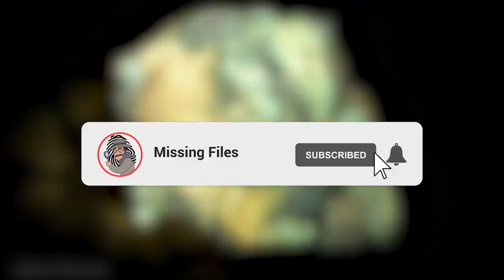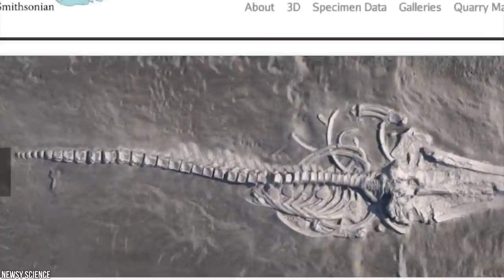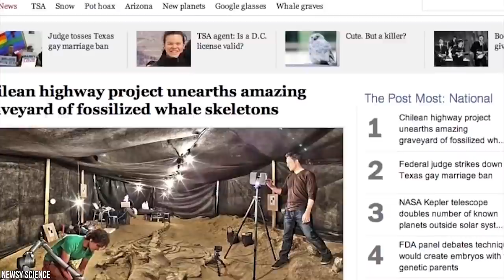15 Strangest Things Found In the Middle Of Nowhere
Life is full of unexpected surprises! Yep, nobody knows what’s just around the corner,and literally anything could happen at any time! Over the course of human history, we’ve discovered a whole bunch of mysterious things hidden in the last place you’d ever expect, leading to a whole lot more questions than answers. From medieval kings buried underneath parking lots, to a whale graveyard in the desert, these are the 15 Strangest Things Found In The Middle of Nowhere